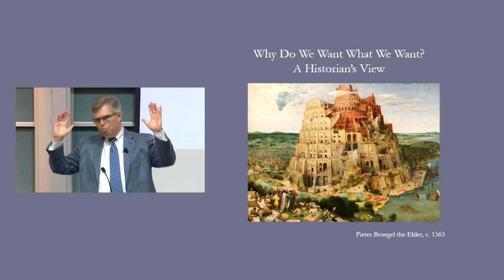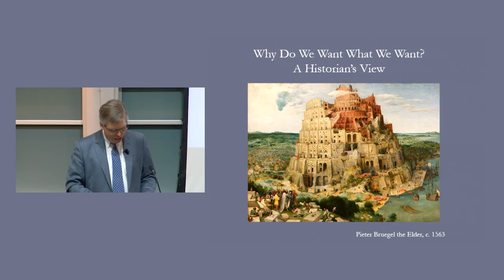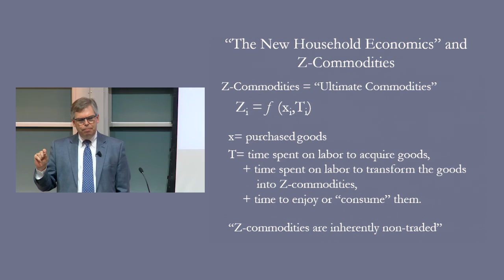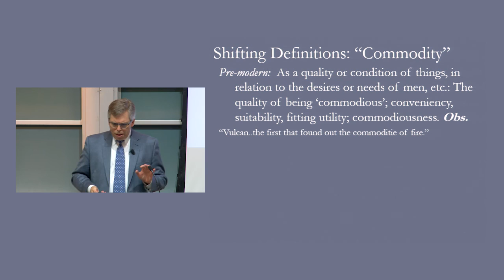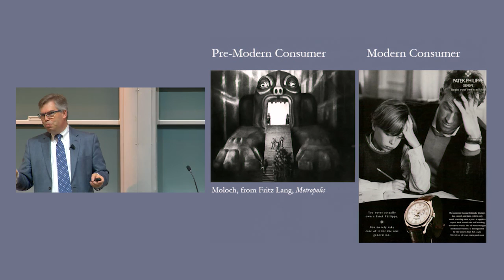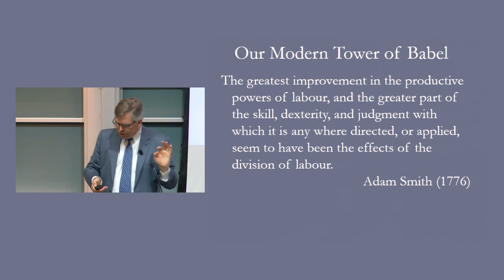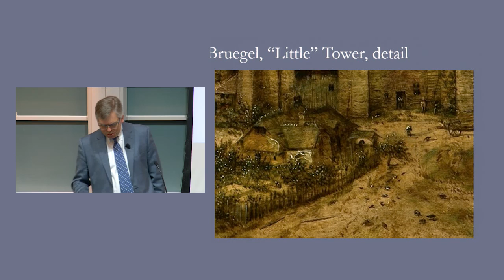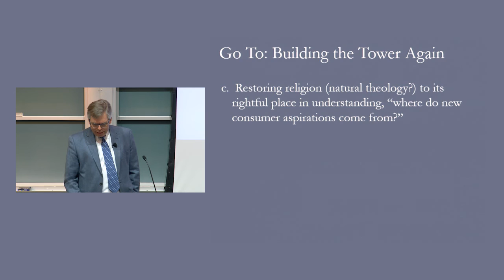Mark Peterson - Why Do We Want What We Want? A Historian's View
The development, from early modern times to the present, of the spiritual and intellectual roots of the ever growing desire for an ever greater variety of things and experiences that characterizes modern life.